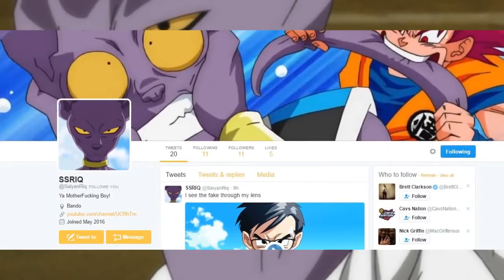[Dragon TiVi]5 People Who Could Defeat Beerus (EOS)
[Dragon TiVi]These are five people who could defeat beerus at the end of Dragon Ball Super!